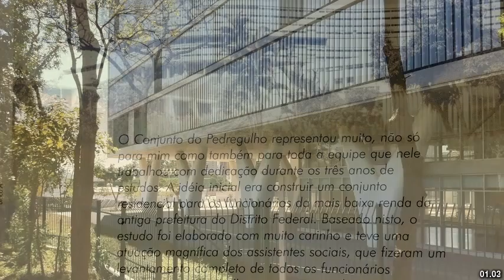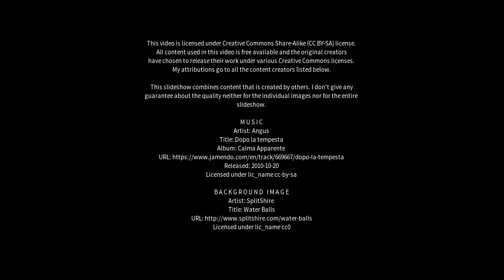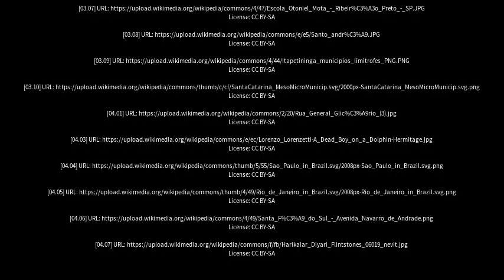Best places to visit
Best places to visit - Pedregulho (Brazil) Best places to visit - Slideshows from all over the world - City trips, nature pictures, etc.